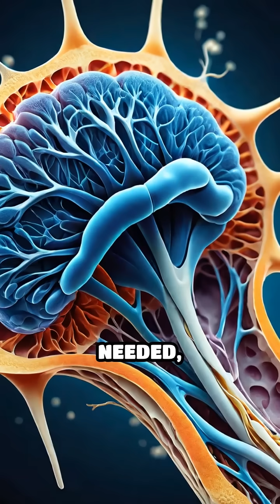Axolotls: Masters of Regeneration Revealed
Discover the axolotl's mind-blowing ability to regrow limbs and organs. Nature's ultimate healer will leave you amazed!